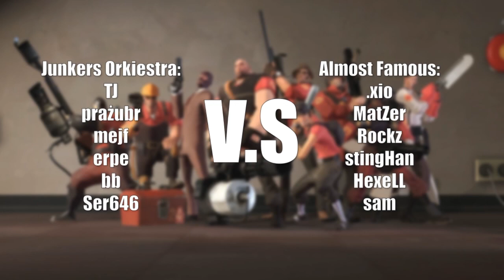wielki mecz mejfownicy vs drużyna oxa